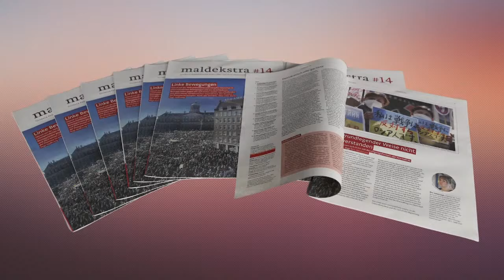Es ist Krieg. Was kann die Linke tun? - Maldekstra Salon #1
Der völkerrechtswidrige Angriff Russlands auf die Ukraine hat seit dem 24. Februar einen brutalen Krieg in Europa entfacht. Tausende Zivilist*innen sterben, Millionen Ukrainer*innen sind auf der Flucht. Die Gefahr einer atomaren Eskalation ist real. Die Linke in Deutschland und international ist auf der Suche nach Wegen, wie der Krieg zu stoppen ist. Und sie ist auf der Suche nach Antworten, wie der Krieg und seine Ursachen politisch einzuschätzen sind. Über allem steht die Frage: Wie kann eine linke Antikriegsbewegung aussehen? Gleichzeitig stellen sich andere Fragen für die Partei DIE LINKE und linke Bewegungen. Wie kann im neuen Kontext eine Politik der sozialen Gerechtigkeit formuliert werden? Wie können die Herausforderungen des notwendigen sozial-ökologischen Systemwechsels angegangen werden? Wie kann ein neuer Internationalismus formuliert werden?

Es diskutieren Susanne Hennig-Wellsow, Vorsitzende Partei DIE LINKE und Julia Fritzsche, Autorin des Buches «Tiefrot und radikal bunt». Moderation: Boris Kanzleiter, Leiter des Zentrums für internationalen Dialog der Rosa-Luxemburg-Stiftung.